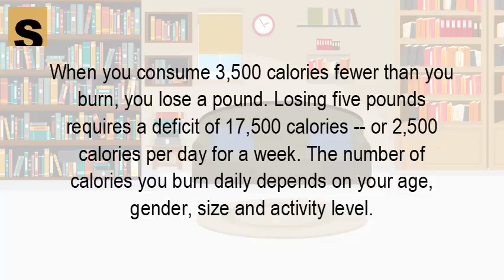How many calories should you eat to lose 5 pounds a week